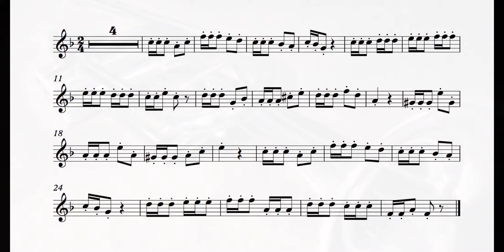Arban No.22 Exercise in Semiquavers Playalong 80bpm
If there is an exercise you would like to see here.

No. 22 - Arban exercises in semiquavers C=80 with a backing track/playalong to help improve Trumpet/Cornet playing. This will help your production, intonation, stamina, range and sound.